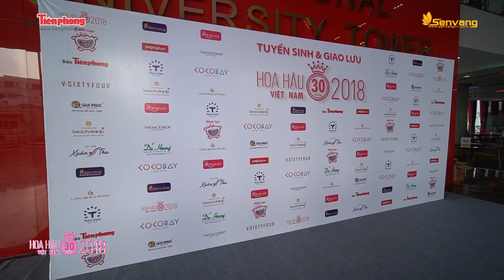JUN PHẠM BỊ VÂY KÍN Ở ĐẠI HỌC HỒNG BÀNG ​​TRONG BUỔI GIAO LƯU VÀ TUYỂN SINH HOA HẬU VIỆT NAM 2018